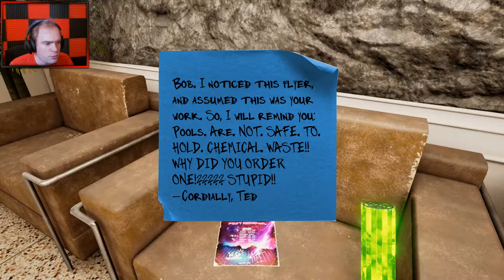Maize [3]: Nuclear Reactor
Following the advice of the queen corn we activate the giant donuts and activate the poorly assembled nuclear reactor